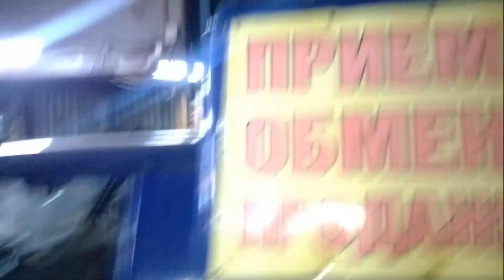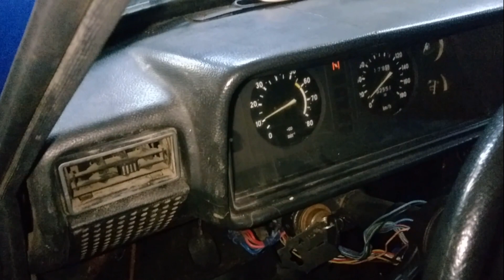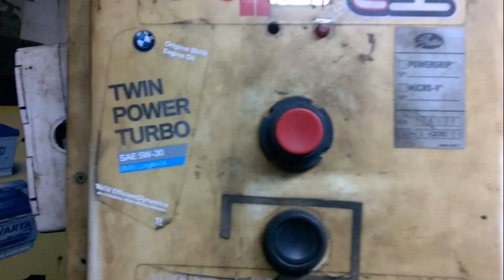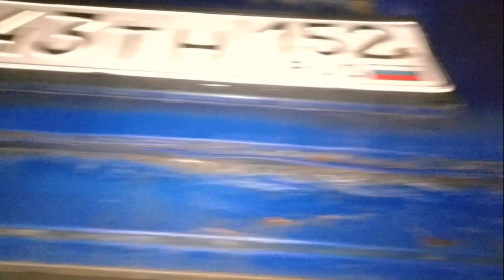Приколы в автосервисе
Работая в сфере обслуживания автомобилей, частенько приезжает веселый автохлам)